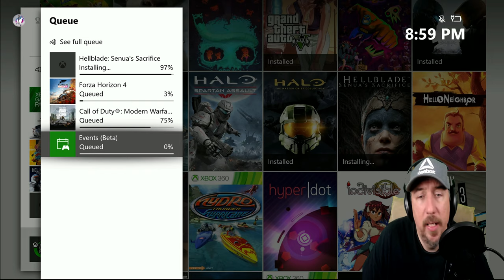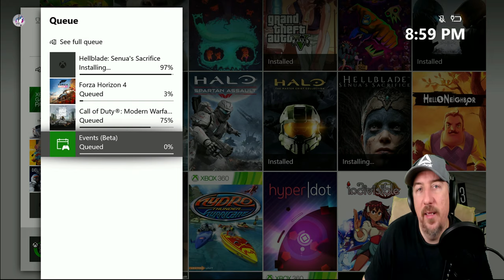XBOX ONE X | GAME PASS & WHY IT ROCKS | 4K UHD STREAM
XBOX ONE X  in 4K UHD & AMAZING  GAME PASS LIBRARY of GAMES